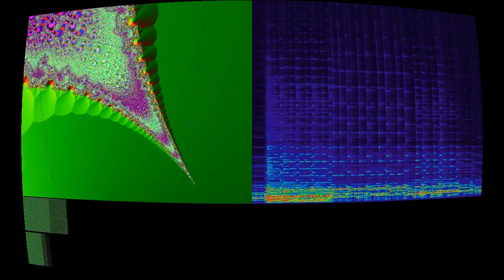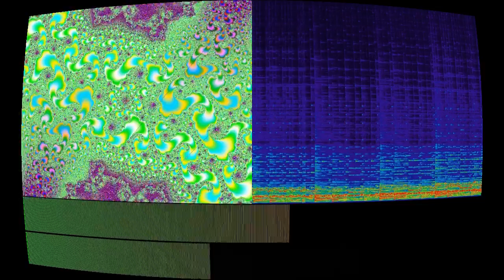WaterColour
“WaterColour” by John Vallis